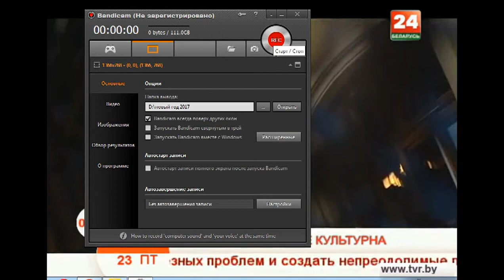Анжелика Пушнова 23.03.2018 Премьера клипа "В тишине" Беларусь 24